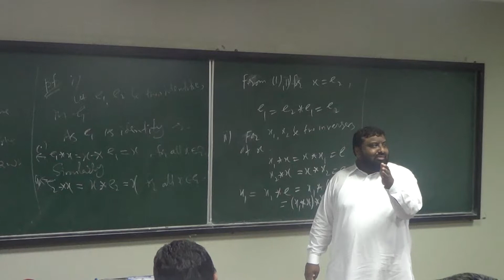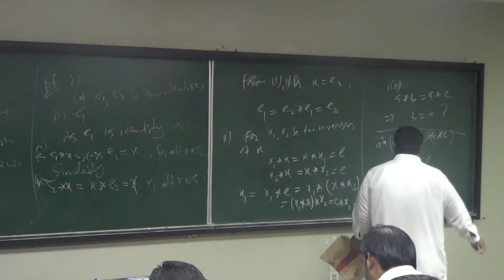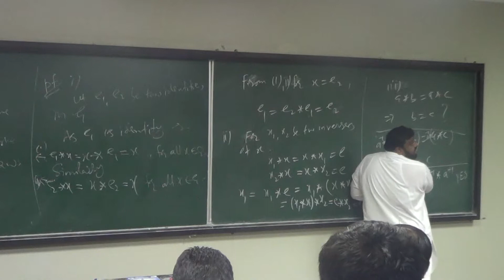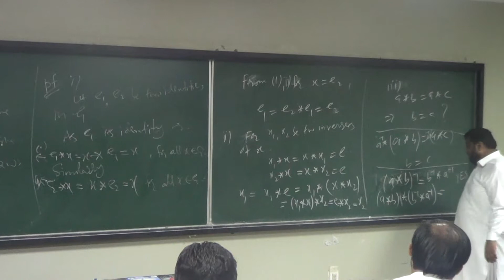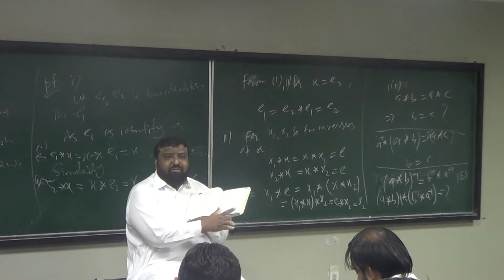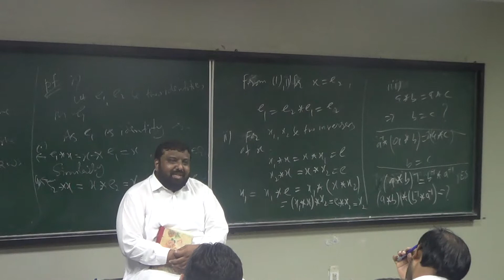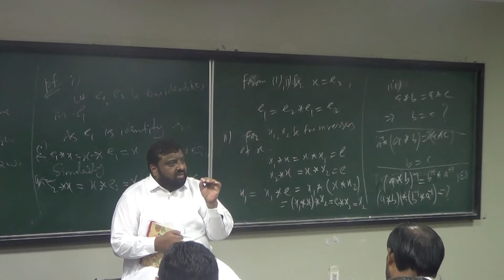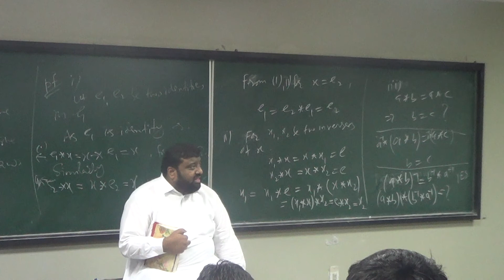Lecture 21 (Part 3): Uniquness of identity and inverses, cancelation laws in Groups